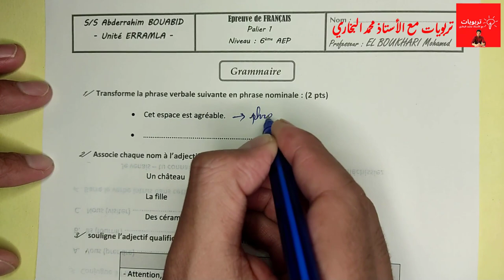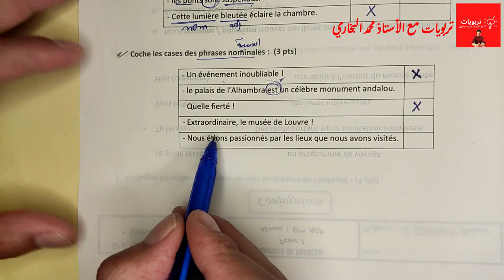فروض المستوى السادس ابتدائي 2022 الدورة الأولى || مادة اللغة الفرنسية La Grammaire 6AEP